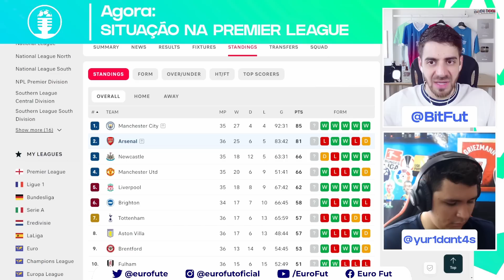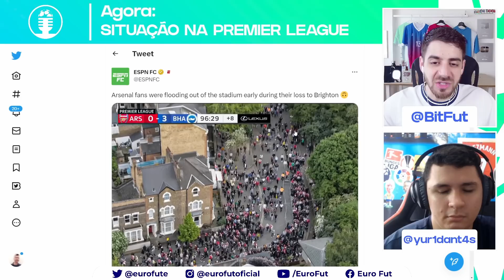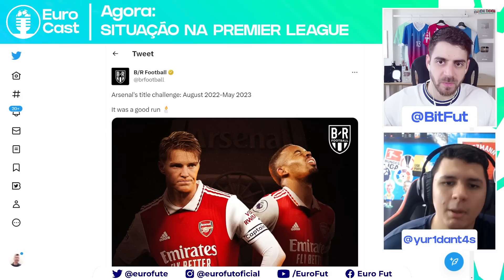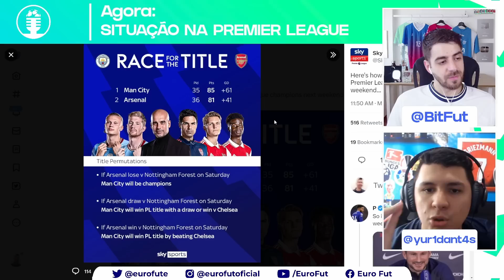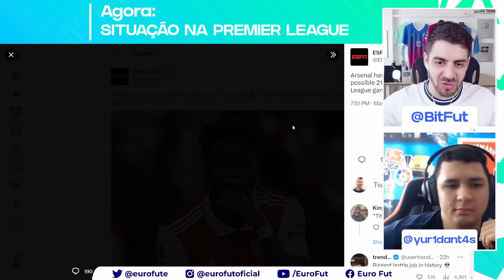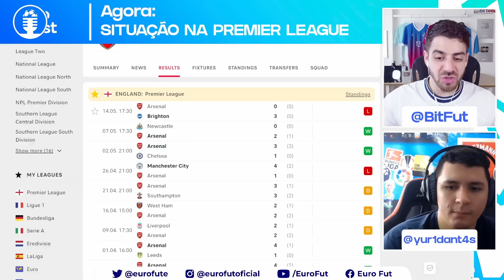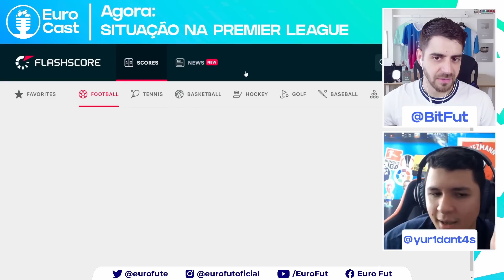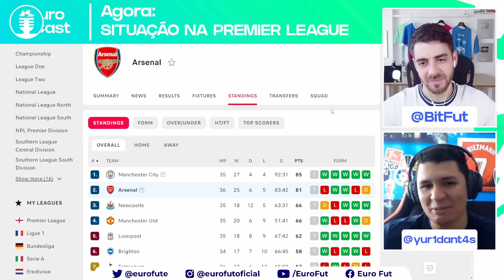ACABOU: CITY SERÁ CAMPEÃO DA PREMIER LEAGUE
E o Arsenal liderou a temporada inteira pra perder no final. Dá pra considerar pipocada ou a campanha dos caras é brilhante?

00:00 Panorama geral da disputa
10:44 É pipocada ou não?
16:34 Arsenal na próxima temporada